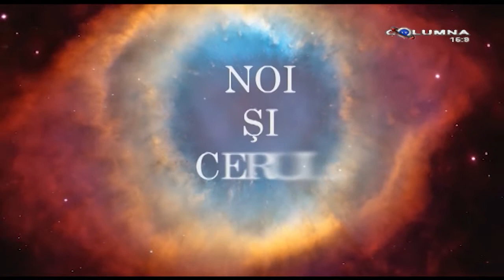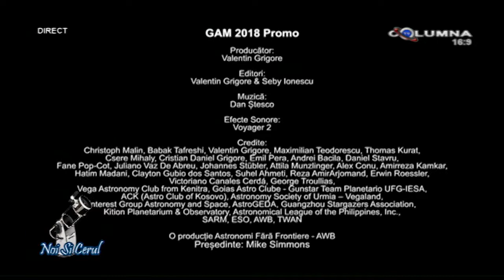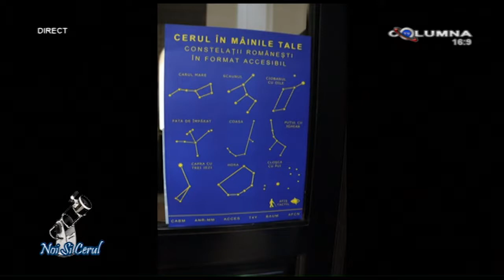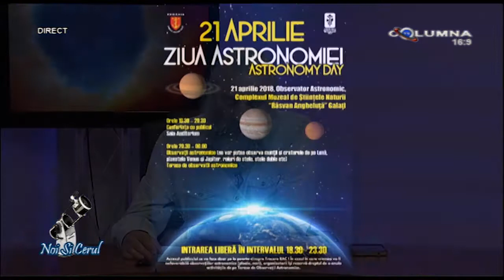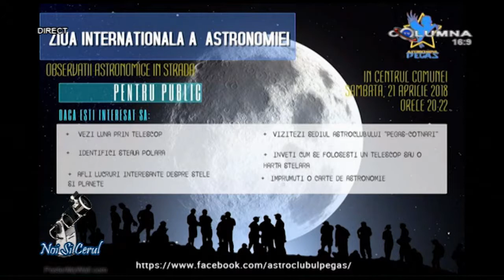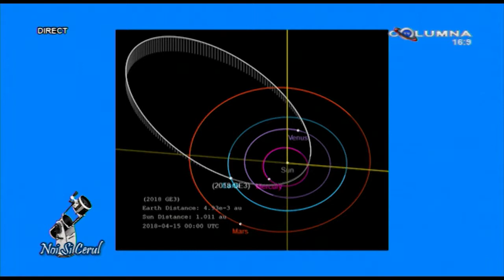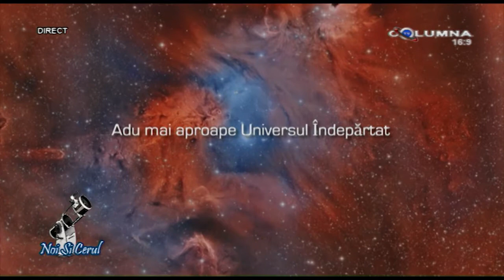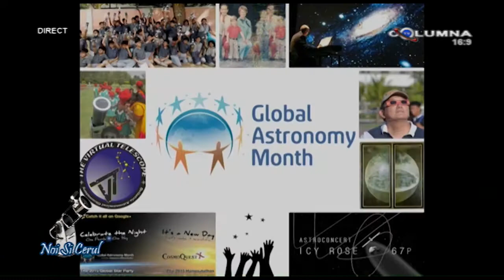Noi si cerul 21 04 2018 final